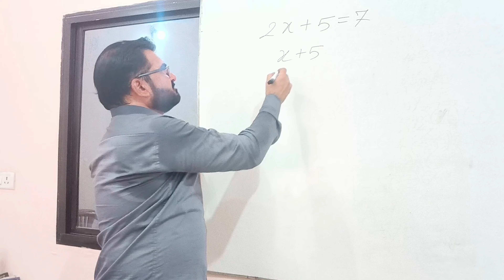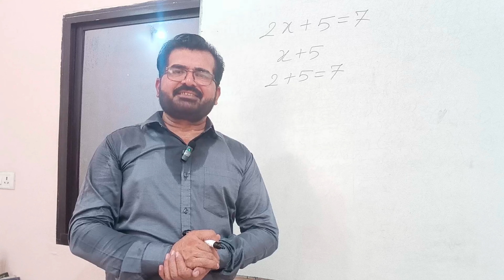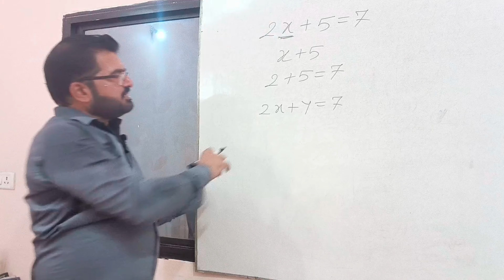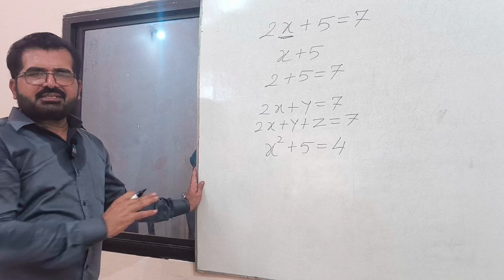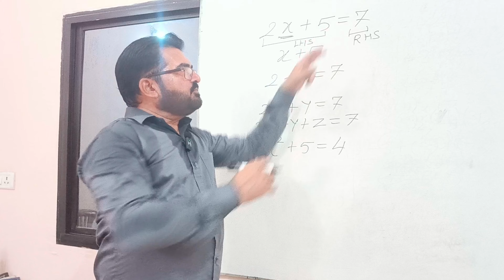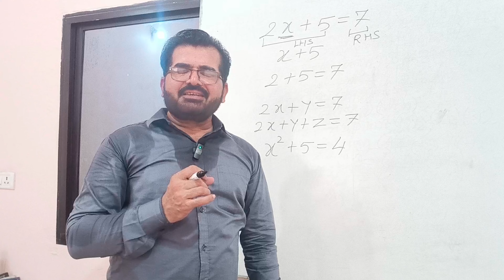Equations equation algebra maths education #@rakeshrajouriya